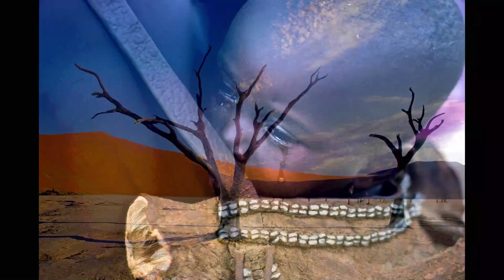Freedom in Photography: Using Photojournalism for a Cause | Annie Griffiths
National Geographic photographer Annie Griffiths shares how innovations in technology have allowed for more creativity and fun in her work. She also discusses how photography can be used for a good cause to help those in need and how she always tries to tell a story with her photos.

0:00 Intro
0:51 Namibia (Annie's First Trip)
4:40 Innovations
10:11 Photography for a Cause
29:10 Final Thoughts